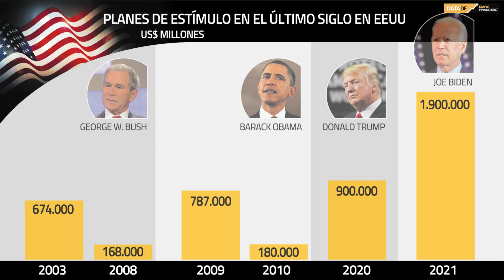DATA DF | Plan de Biden de US$ 1,9 billón es el más alto en el último siglo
El paquete contempla pagos directos por US$ 1.400, además de beneficios por desempleo por US$ 400 que se extenderían hasta septiembre, y un aumento del salario mínimo federal a US$ 15 la hora, entre otras propuestas.